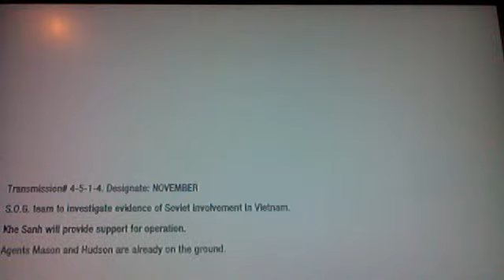call of duty black ops walkthrough episode 7 mr specs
that guy gets blanked